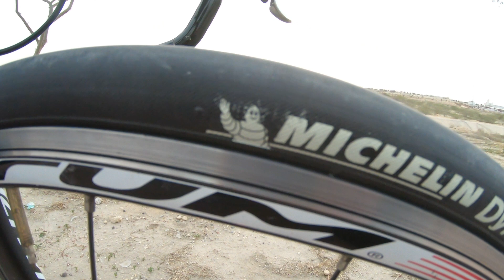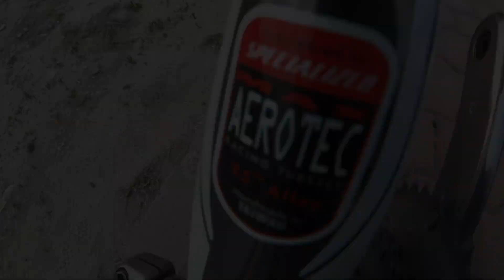my new bike specialized transition comp